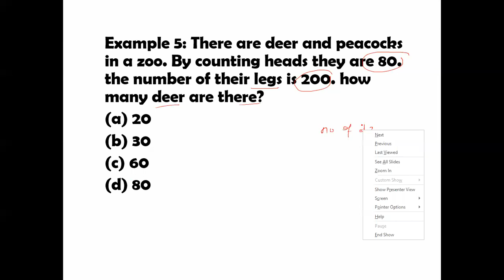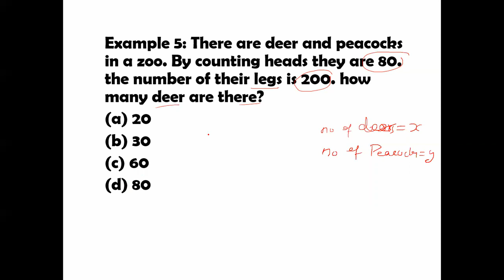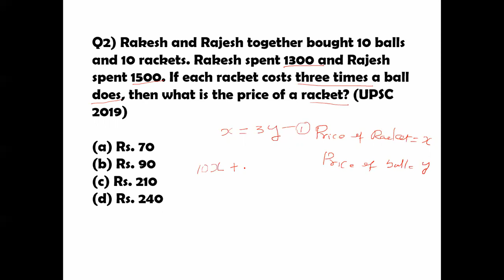CSAT -BASIC MATHS PART -2